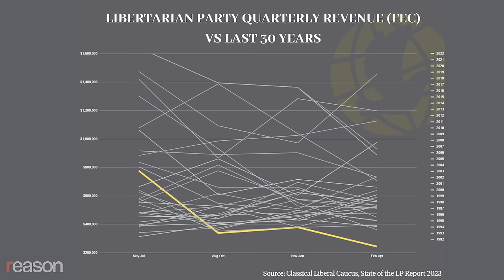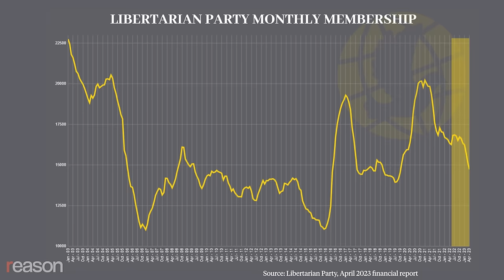What is a libertarian? | Dave Smith | Just Asking Questions - Ep. 1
Dave Smith joins Zach Weissmueller and Liz Wolfe for the first episode of "Just Asking Questions."

0:00 - Welcome to Just Asking Questions
1:00 - Dave Smith: What is a libertarian?
2:55 - What do libertarians think about war?
12:18 - Should libertarians side with Israel?
23:30 - Zach and Liz: What is a libertarian?
40:04 - What's going on with the Mises Caucus?
1:04:02 - What should libertarians be doing differently?
1:11:30 - Are politicians stupid, evil, or both?
1:24:25 - Is populism dangerous?
1:28:10 - Should libertarians engage in culture wars?
1:34:20 - Are most people libertarian or authoritarian?
 1:36:56 - What is your libertarian "white pill"?

In this inaugural episode of Just Asking Questions, podcaster Dave Smith joins the show to tackle a fundamental question: "What is a libertarian?"

Smith spearheaded the Mises Caucus takeover of the Libertarian Party (L.P.), telling Reason's Nick Gillespie at the party convention in 2022 that the new L.P. needs "a game changer," someone capable of "re-sparking the Ron Paul Revolution" in the lead-up to the 2024 election.

In this episode, Smith discusses what has transpired in the Libertarian Party since the convention, his past and present disagreements with Reason-style libertarians, whether politicians are incompetent, evil, or both, and his greatest libertarian "white pill" for the future.